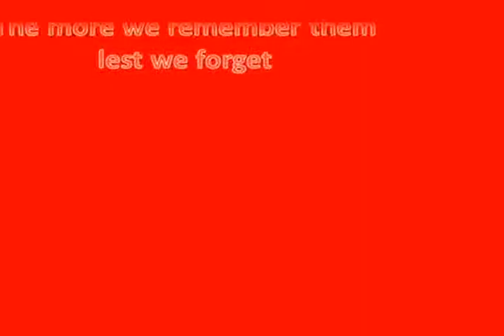nnaashley_ I cant stop laughing Bunch of fuck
Annaashley_ i cant stop laughing bunch of fucking mongs undateables get on that mike ashleys daughter here one ugly cunt too
Video made based on original works by 'allthingsgirls13'; by 'JBroxsMyCanadianSock'; by 'SALEEMA ALI'; by 'ChuckTV123'; by 'BellPepperTV'; by 'narutohaukea'; by 'trzown'; by 'Cristian Miguel Ortiz Vilchis'; by 'KontoInDerSchweiz'; by 'omgtsn'; by 'TheKimrob'; by 'f0u'; by 'MetalusCinder'; by 'shurgster'; by 'Sarah Levis'; by 'Sarah Levis'; by 'shafunksplat'; by 'Rob Mackey'; Soundtrack by: Kevin MacLeod. Devastation and Revenge. On 'Contemporary Sampler''